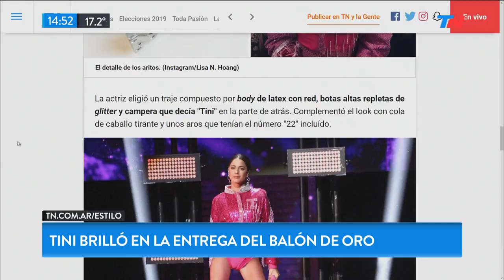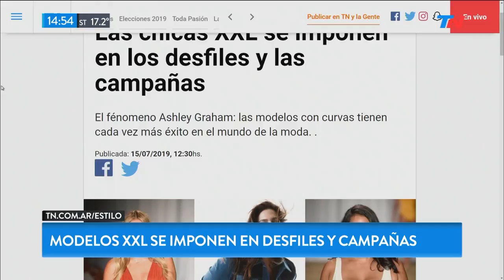Tini brilló en la entrega del Balón de Oro | TN Estilo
Fragmento de "Meta Data" emitido el Lunes 15 de Julio de 2019.

Carla Rodríguez analiza el look de Tini en la gala de la entrega del Balón de Oro. Conoce todos los secretos de la moda en TN Estilo